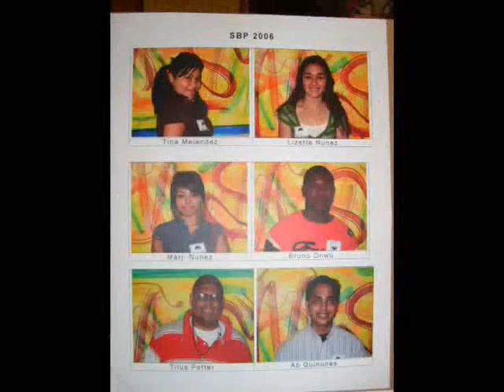Summer Bridge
Summer 06 @ CSULB